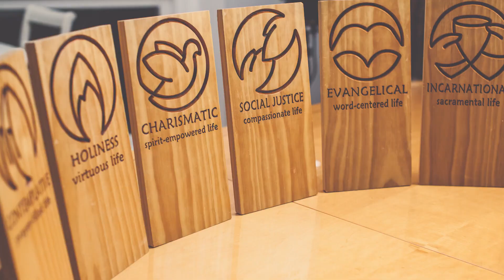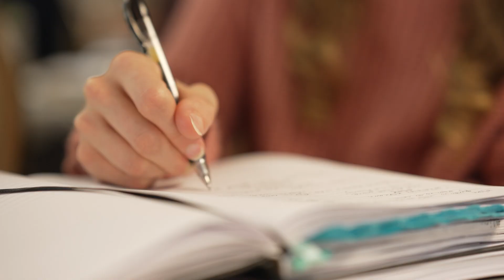What is the Renovaré Institute for Christian Spiritual Formation?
· The Renovaré Institute is a two-year online and in-person school from Renovaré to help you become more like Jesus from the inside out. Students are guided in daily online studies, practice a variety of spiritual disciplines, develop a spiritual community with a small group of co-learners, and experience four week-long learning residencies in a retreat setting.